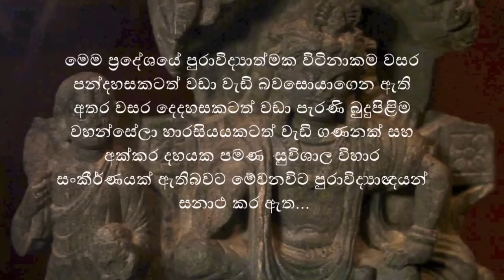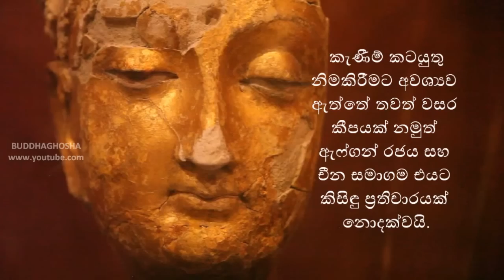SAVE MES AYNAK-Sinhala edition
Sign the petition and save world history -

For SriLankan postal codes (postal code required to fill the petition)